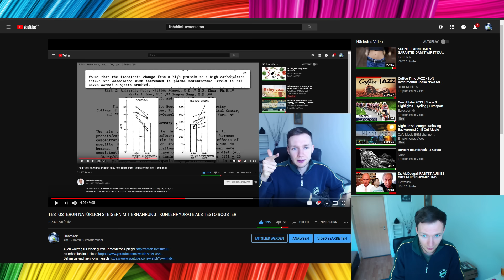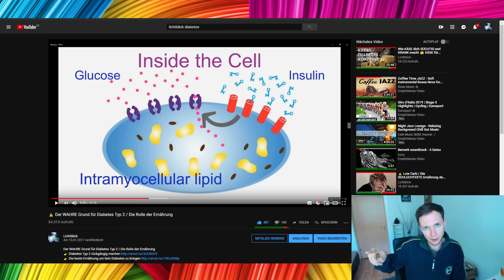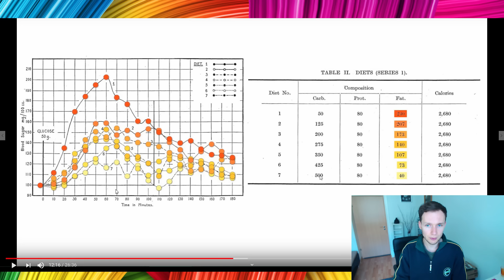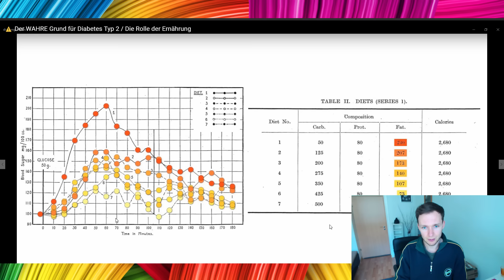Zucker: Die bittersüße Wahrheit - Alle Mythen widerlegt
Damit stille ich meine Zuckersucht